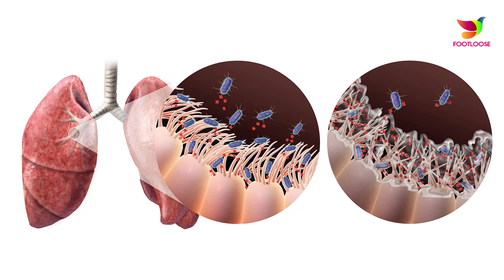WHAT IS WHOOPING COUGH!! HOW TO TREAT WHOOPING COUGH!! HOME REMEDIES!! FOOTLOOSE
Whooping cough, also called pertussis, is a serious respiratory infection caused by a type of bacteria called Bordetella pertussis. The infection causes violent, uncontrollable coughing that can make it difficult to breathe. While whooping cough can affect people at any age, it can be deadly for infants and young children.

Whooping Cough Symptoms
The incubation period (time between initial infection and the onset of symptoms) for whooping cough is about five to 10 days, but symptoms might not appear for as long as three weeks, according to the CDC. Early symptoms mimic the common cold and include a runny nose, cough, and fever. Within two weeks, a dry and persistent cough develops that makes breathing very difficult. Infants and children often make a “whoop” sound when they try to take a breath after coughing spells.
This type of severe cough can also cause:
• vomiting
• Blue or Purple skin around the mouth
• Dehydration
• Low-Grade Fever
• Breathing Difficulties
Adults and teenagers typically experience milder symptoms, such as a prolonged cough without the “whoop” sound.
Diagnosing and Treating Whooping Cough
If you or your child experience symptoms of whooping cough, seek medical attention right away, especially if members of your family have not been immunized. Whooping cough is highly contagious — bacteria can become airborne when an infected person coughs, sneezes, or laughs, and can quickly spread to others.
Diagnosis
To diagnose whooping cough, your doctor will perform a physical exam and take samples of mucus in the nose and throat. These samples will then be tested for the presence of the B. pertussis bacteria. A blood test may also be necessary to make an accurate diagnosis.
Treatment
Many infants and some young children will need to be hospitalized during treatment, for observation and respiratory support. Some may require intravenous (IV) fluids for dehydration if symptoms prevent them from drinking enough fluids. Since whooping cough is a bacterial infection, antibiotics are the primary course of treatment. Antibiotics are most effective in the early stages of whooping cough; however, they can also be used in the late stages of the infection to prevent it from spreading to others. While antibiotics can help treat the infection, they do not prevent or treat the cough itself. Cough medicines are not recommended — they have no effect on whooping cough symptoms and may carry harmful side effects for infants and small children.
Most doctors suggest using humidifiers in your child’s bedroom to keep air moist and help alleviate symptoms of whooping cough.